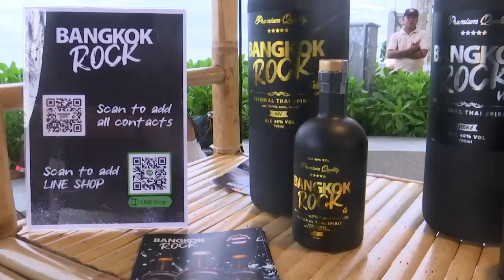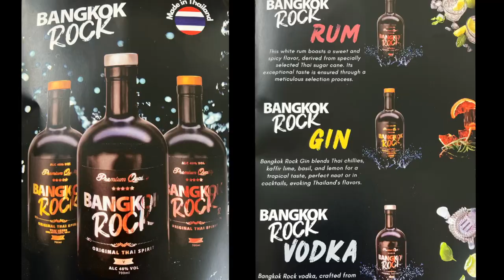BKK Rock Party